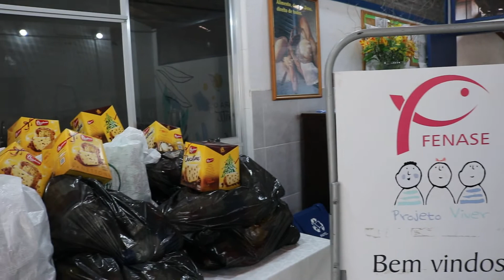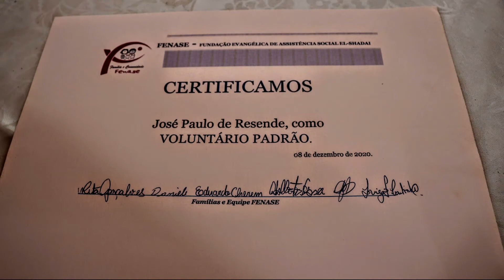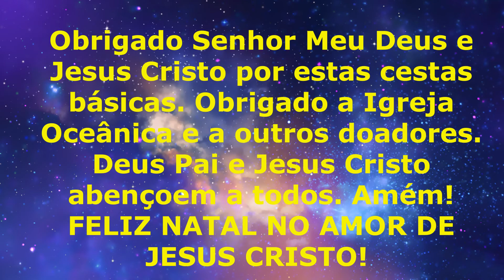Cestas Básicas FENASE Participando a Ação Social da Igreja Oceânica 08 12 de 2020.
Clips filmados e fotografias pelo fotógrafo Paulo Resende. Tio Paulão.
Som original. Som local.